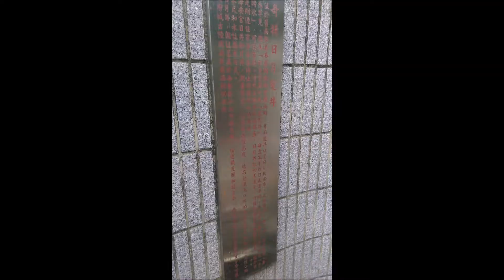台南海安宮 媽祖(影片+照片)-1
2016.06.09(四)台南海安宮 媽祖(影片+照片)-1